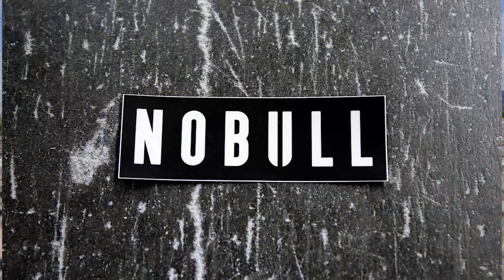NoBull Footwear Thumbs DOWN!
Starred, produced and directed by LensCaptStudios for FilmBz! Welcome as I take you on a journey with these kicks. After purchasing 2 pairs of NoBull kicks, I was really impressed with the durability of the first pair so I decided to take the kicks with me to my favorite places and even travelled with them and put together this compilation. The kicks can be seen everywhere from Florida, California, Wisconsin and even to the shores of Placencia, Belize. I hope you guys enjoy my mashup because NoBull definitely did not.